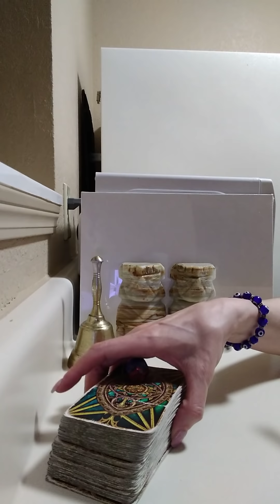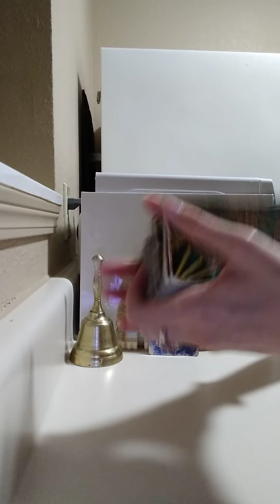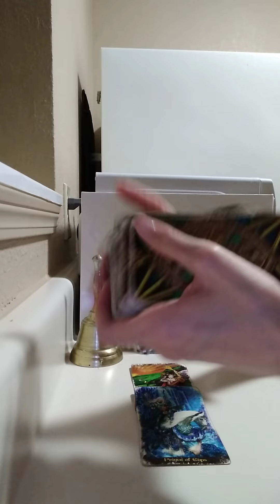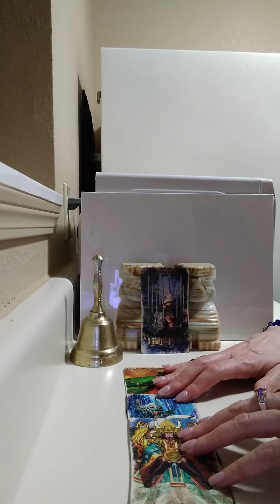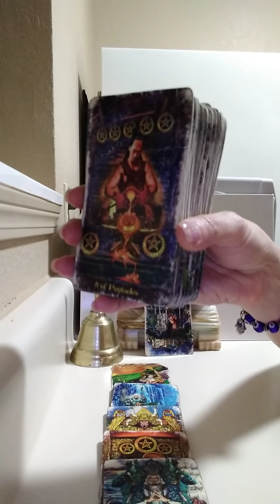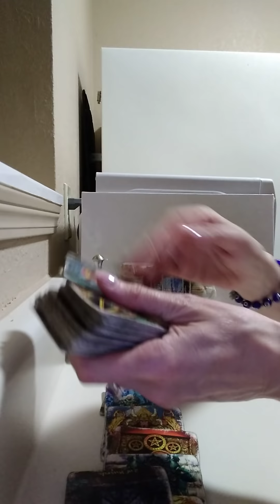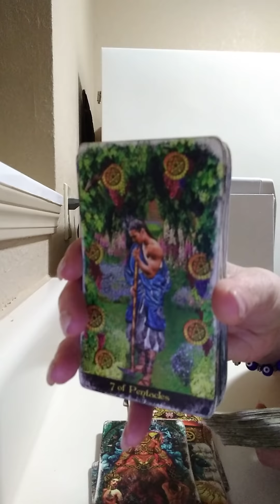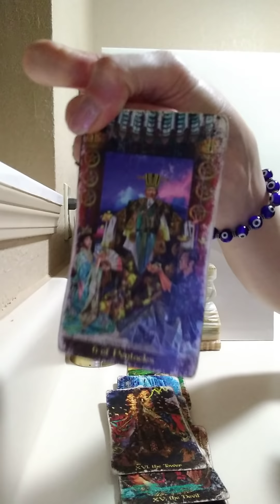SCORPIO♏5/9/22 YOU'RE NOT WAITING AROUND ANYMORE FOR THIS PERSON/SITUATION. GETTING MENTAL CLARITY!